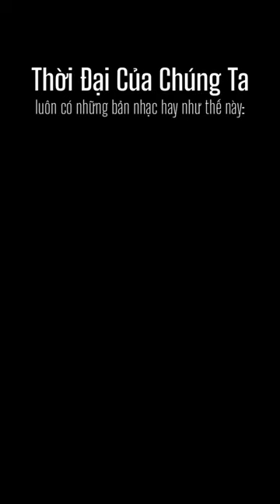Tuyển Tập Guitar Không Lời Hay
Bạn đã biết rằng Âm nhạc là liều thuốc cho tâm hồn và sức khỏe. Nhiều nghiên cứu đã chỉ ra rằng nghe nhạc đúng cách sẽ mang lại cho bạn nhiều lợi ích khác nhau như: cải thiện trí nhớ, khả năng tập trung, giảm stress, sáng tạo hơn, giúp cơ thể phục hồi nhanh chóng, tăng chỉ số IQ, .